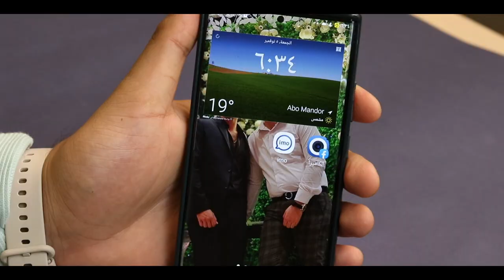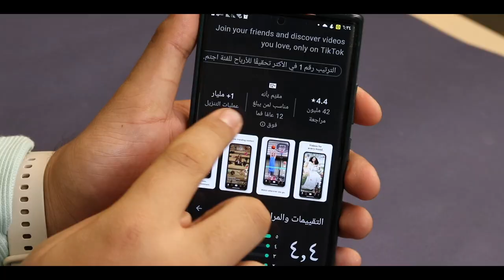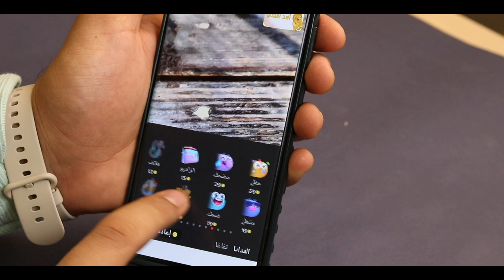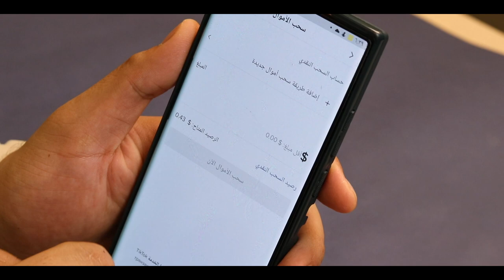الربح من التيك توك باسهل طريقة ممكنة ! بدون حد ادني لسحب الارباح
افضل واسهل طريقة للربح من الانترنت عن طريق تيك توك من البث المباشر وبشروط بسيطة عمرك يجب ان يكون 16 عام وأن يكون لديك ما لا يقل عن 1000 متابع
سحب الارباح بدون حد ادني ويمكن سحب الارباح علي باي بال او حساب بنكي
اهلا بيكم في قناتي قناة خالد عبدالله
معاكم خالد عبدالله طالب في كلية الحقوق شاب مهووس بمجال الإعلام و التكنولوجيا ، و مؤسس شركة يلا برودكشن للإنتاج و رئيس مجلس إدراة منصة المعلومات .
في قناتنا هنتكلم عن كل ما يخص مجال التكنولوجيا من تقنيات و هواتف و منتجات عالمية و فيديوهات تعليمية و حتي الألعاب و هعرفكم ازاي تربحوا من الإنترنت بطرق سهلة جدا .
و اتشرف بمتابعتكم و دعمكم دايما للقناة لأجل ما يكون ده حافز ليا علي الإستمرار .